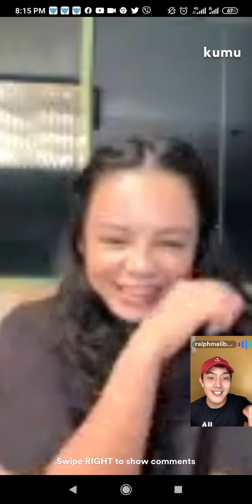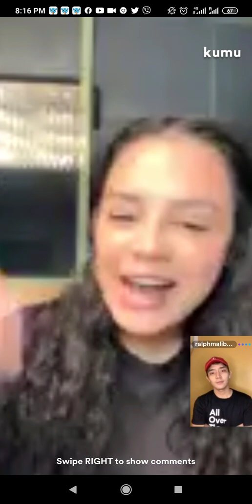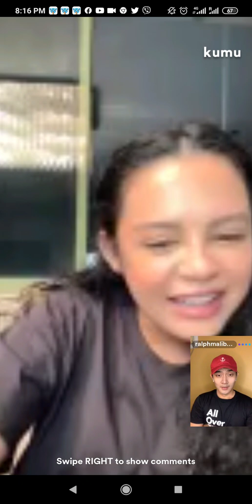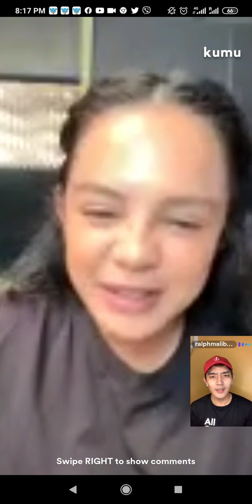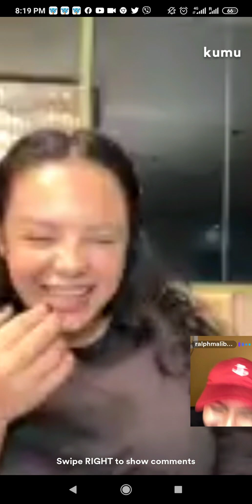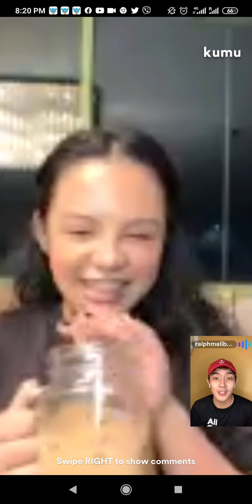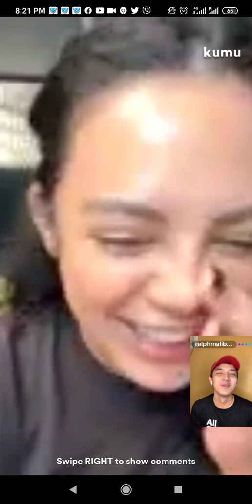Ralph and Alyssa asaran, English only challenge..